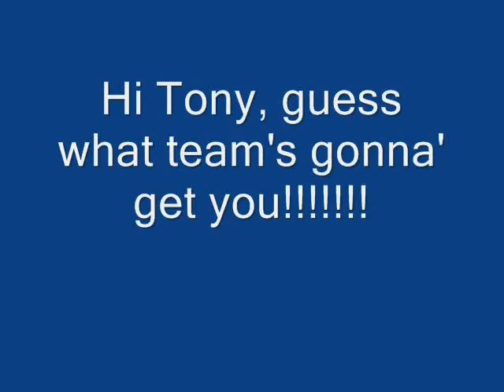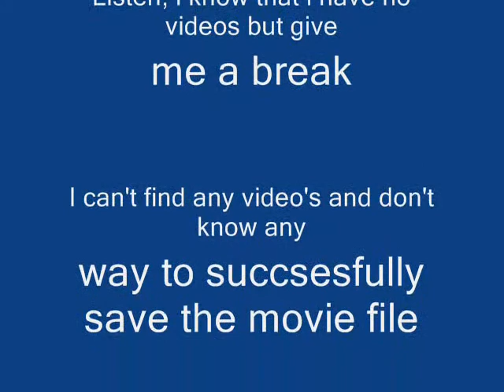The Luca Toni Movie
luca toni